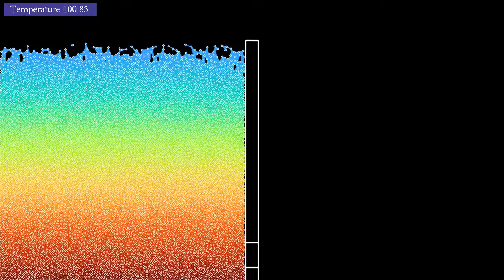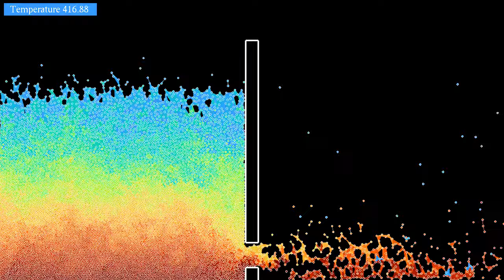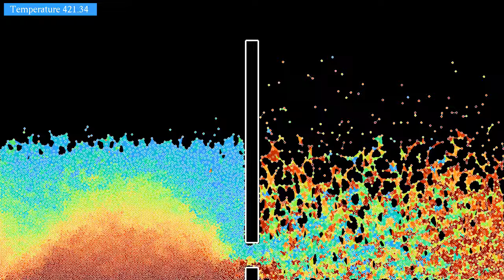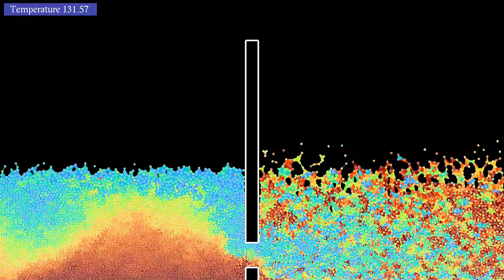Opening a release valve in a dam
In this somewhat less dramatic variant of videos such as , the dam does not break, but a release valve is opened near its base, allowing the water to flood the other side of the dam. The thing I found noteworthy is the vertical motion of particles near the dam: notice how blue and green particles from the top rush down when the valve opens. I don't know if this is a documented phenomenon (if any engineer knowledgeable in dam building reads this, let us know), or if it is rather due to the red particles being "frozen" to the ground by the high pressure.
This simulation involves 6521 particles, subjected to constant gravity, a viscous friction, harmonic repulsive forces from the boundaries and wall, and Lennard-Jones interaction. Initially, all particles are at the left of the wall. They don't start quite at equilibrium, which is why some splashing is observed. At a given time, a small part of the dam is removed, allowing particles to enter the region on its right. At the beginning of the simulation, each particle is given a color that depends on its y-coordinate: particles near the top are blue, while those near the bottom are red. They keep their color throughout the simulation, making the motion of each particle easier to see. In a sense, this is a Lagrangian, rather than Eulerian picture of the flow.
There is no thermostat in this system, the only source of change of total energy is the viscous friction. The temperature shown at the top left shows the mean kinetic energy per particle. To make the visual impression of a wave clearer, triangular regions between neighboring particles have been colored like one of the three particles chosen at random.
The simulation has two parts, showing the same evolution at two different speeds:
Time lapse: 0:00
Slow motion: 0:54

Render time: 1 hour 4 minutes 18 seconds
Color scheme: Turbo, by Anton Mikhailov